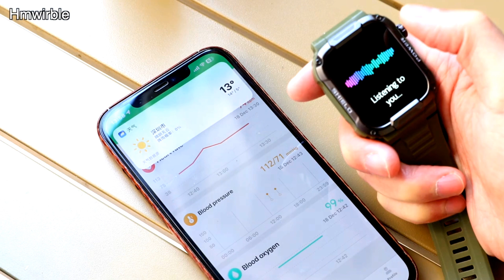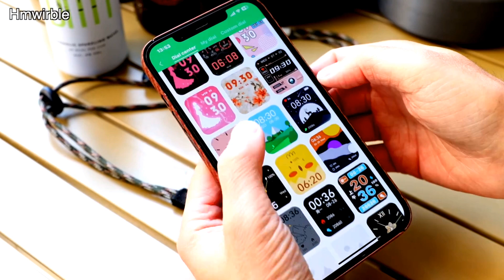✅ ТОП 4 Лучшие армейские и тактические смарт часы с АлиЭкспресс [ 2025 Рейтинг ] Ударопрочные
В нашем топе собраны лучшие армейские смарт часы 2025
✅1 5AMT Армейские смарт-часы

Реклама: ООО "Яндекс Маркет" ИНН/Регистрационный номер: 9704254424